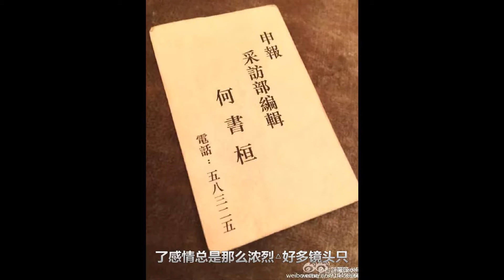和依萍比，现在的偶像剧大女主都是弱鸡！